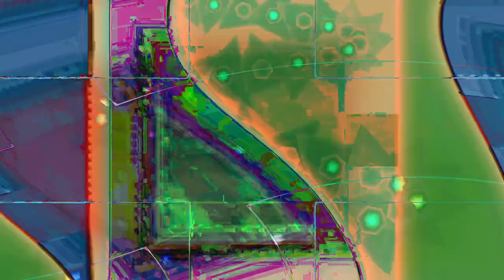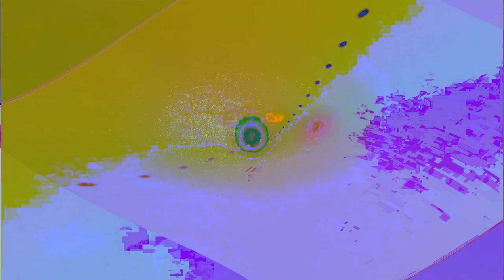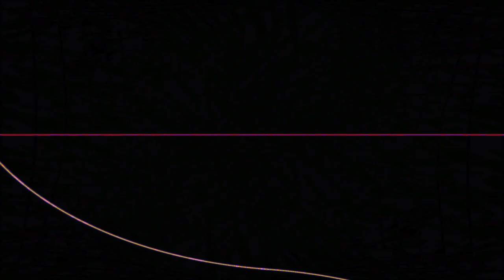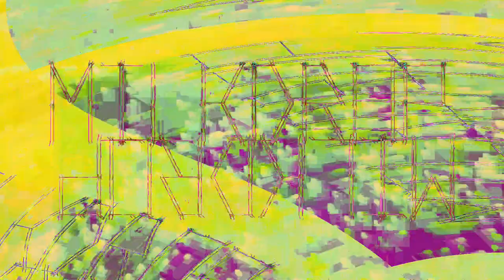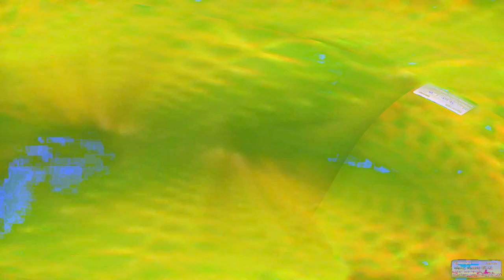Movie 24 07 07 15h23m27s